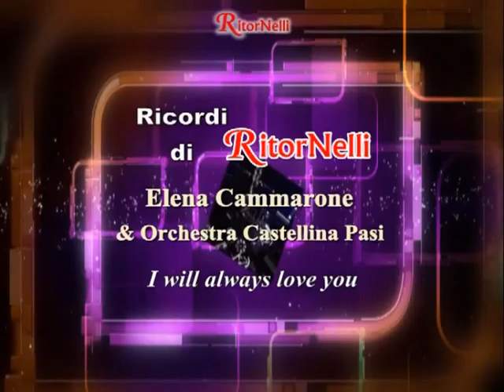Tv Nelli - RitorNelli 2°Serie – 07/05/2016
Ricordi di RitorNelli (Cinema e canzoni) con Elena Cammarone. Musica con Luciano Nelli, l’Orchestra Italiana Bagutti, Mario Riccardi, Joselito. Intervista a Le Toscanelle. Inviati Speciali a Siena con Cristiano Chesi e Mirko Malatesti. Ecco la 216° trasmissione intera della 2°Serie di "Ritornelli”,  il programma televiso ideato e condotto da Luciano Nelli con Paola Belloni.

Refrain’s Memories (Cinema and songs) with Elena Cammarone. Music with Luciano Nelli, Bagutti Italian Band, Mario Riccardi, Joselito. Interview with Le Toscanelle. Special Envoy with Cristiano Chesi and Mirko Malatesti. Here is the 216th full transmission of  the 2nd series of "Ritornelli" (Refrains), the Tv show created and animated  by Luciano Nelli with Paola Belloni.

Souvenirs de refrains (Cinéma et chansons) avec Elena Cammarone. Musique avec Luciano Nelli, l’Orchestre Italienne Bagutti, Mario Riccardi, Joselito. Interview avec Le Toscanelle. Envoyé Spécial avec les comiques de Cristian Chesi e Mirko Malatesti. Voici la 216ème transmission entière de la 2ème Série Tv de “RitorNelli” (Refrains), le programme Tv conçu et animé par Luciano Nelli avec Paola Belloni.